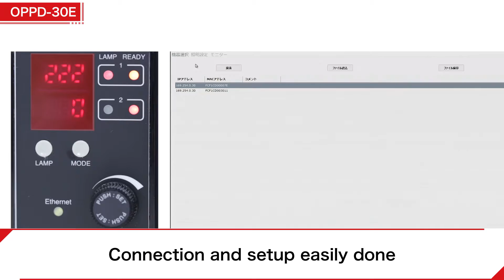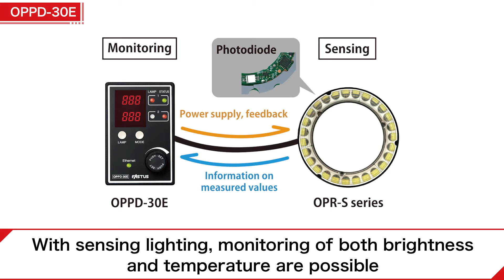LED Lighting Controller with Ethernet Connectivity OPPD-30 Series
Easy & Simple lighting control